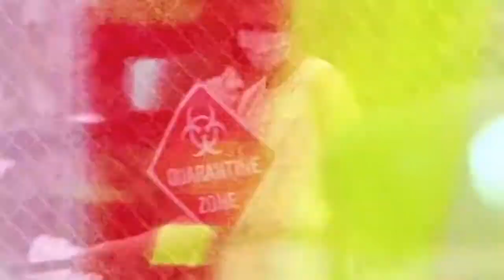Dead Nation Apocalypse Walkthrough Pt.1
Dead Nation apocalypse Walkthrough